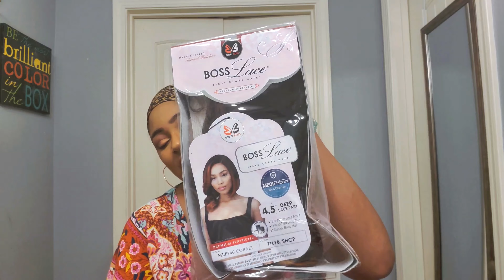$30 Fall Bob Wig| Bobbi Boss Synthetic HD Lace Wig MLF546 Cobalt feat. EBONYLINE| Wig Review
Looking for the perfect synthetic bob wig for the fall? Check out my review of MLF546 Cobalt from Bobbi Boss: an easy to style synthetic HD lace front wig that is so affordable. Watch for full details!

Wig: Bobbi Boss Synthetic HD Lace Front Wig MLF546 Cobalt
Color: TTL1B/SHCP
Approximately $30 (add $4 up charge for specialty colors)

Products used:
Got 2B High Insta Hold Hair Spray
Maybelline Fit Me Matte + Poreless Powder
Tigi Bed Head A Hair Stick for Cool People
Alligator Hair Clips
Blow Dryer
Rat Tail Comb
Paddle Brush
Wig Grip

Face:
Elf Hydrating Face Primer
Morphe Filter Effect Soft Focus Foundation
Milani Conceal + Perfect Longwear Concealer
Black Radiance True Complexion Contour Palette
NYX Sweet Cheeks Creamy Powder Blush Glow-Citrine Rose
Maybelline Master Chrome Highlighter
MAC Powerpoint Eye Pencil
Maybelline Waterproof Falsies Lash Lift Mascara
NYX Ultimate Edit Eyeshadow Palette-Utopia
Milani Make It Last Setting Spray
Fenty Beauty Mattemoiselle Plush Matte Lipstick-Freckle Fiesta

This video is sponsored but all opinions stated are my own!